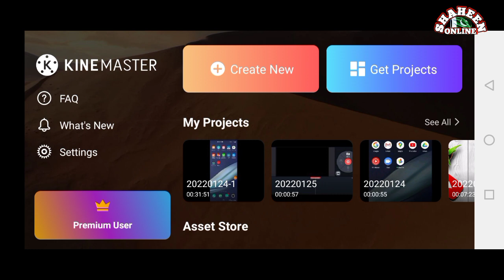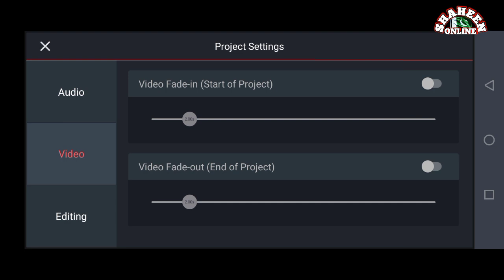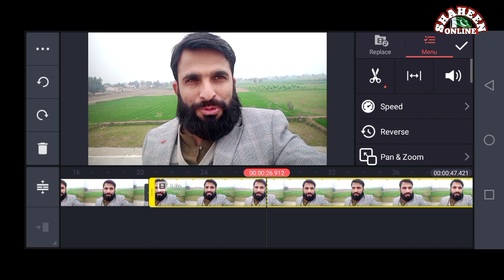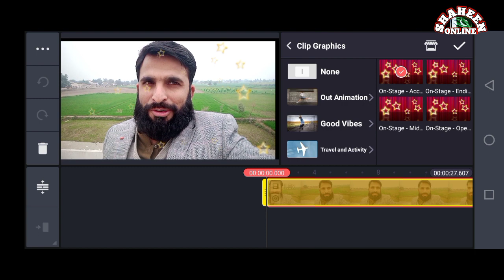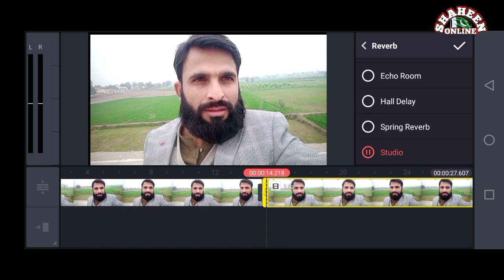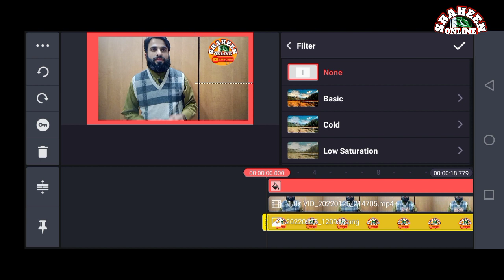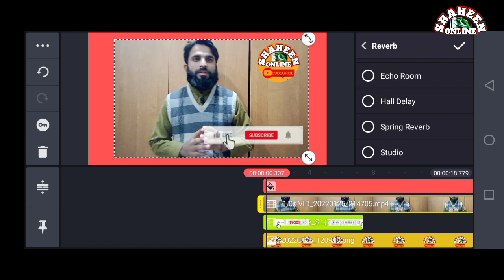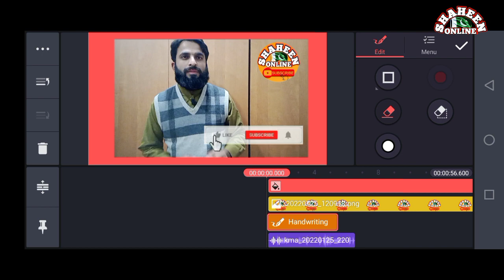KineMaster video editing Tutorial | How to edit videos in mobile |shaheen Online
KineMaster Complete Video Editing Course In Urdu | Professional Video Editing Tutorial In KineMaster Urdu/Hindi

want to learn video editing in mobile KineMaster is the best app for video editing. In this video I am going to share the complete video editing Tutorial in KineMaster.In this video you can learn  all basic video editing tips.
you can download the KineMaster from Google Play store